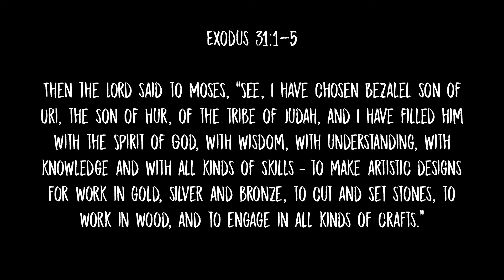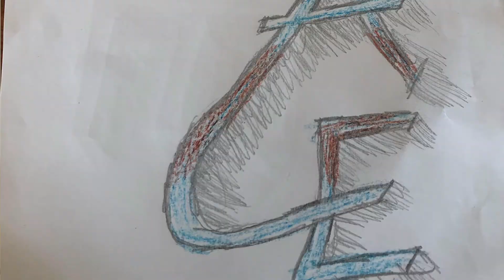Online Creative Evening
Last week we had our second online creative evening, where around 30 of us gathered together for a time of live music, painting, drawing, cutting, sticking, sewing and lots more!

Here's a little video showcasing some of the amazing things people were working on, we hope you can join us at the next one! 🎨 ✍🏻 🪡